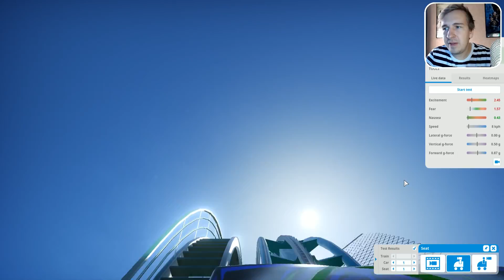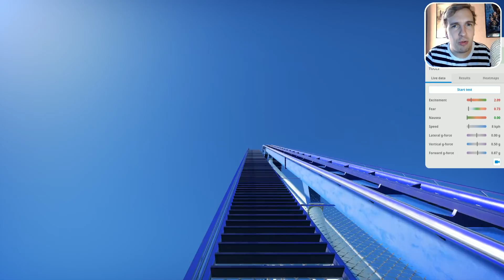PRETPARK OP HET WATER!